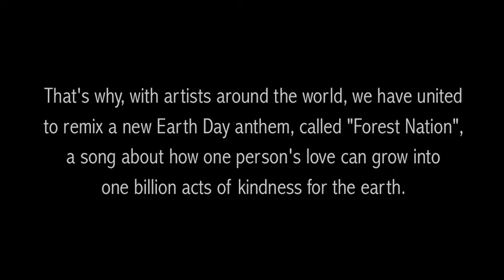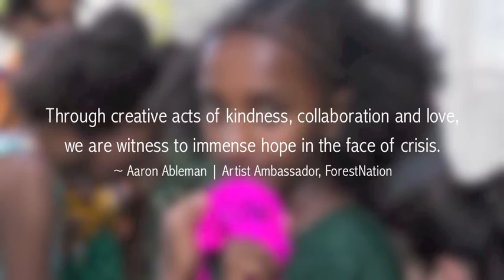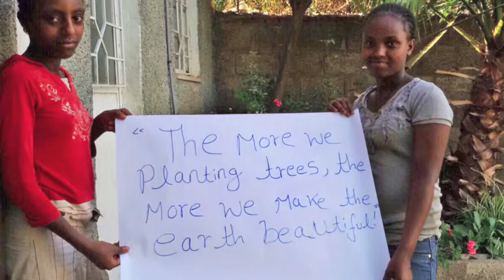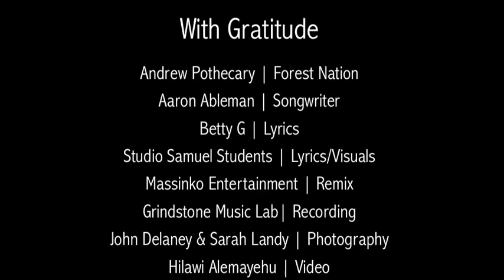Forest Nation Remix (feat. Aaron Ableman, Betty G & Massinko Ent)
We united with global voices to remix a new Earth Day anthem, “ForestNation”, a song about how one person’s love can grow into One Billion Acts of Kindness for the Earth. Lyrics by Aaron Ableman.